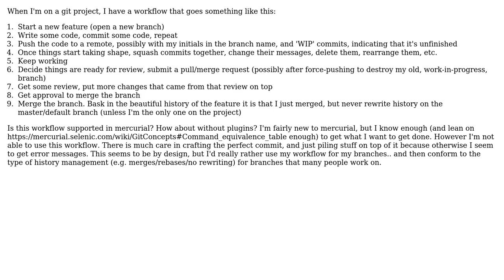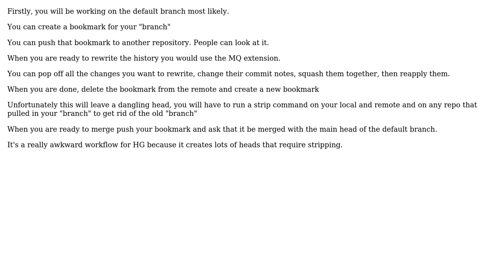Software Engineering: "Party on my branch" workflow support in mercurial (2 Solutions!!)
Software Engineering: "Party on my branch" workflow support in mercurial

With thanks & praise to God, and with thanks to the many people who have made this project possible! | Content (except music & images) licensed under CC BY-SA | Music | Images & others | With thanks to user sylvanaar user Lazy Badger user Johnson and the Stack Exchange Network Trademarks are property of their respective owners. You are responsible for your own actions.